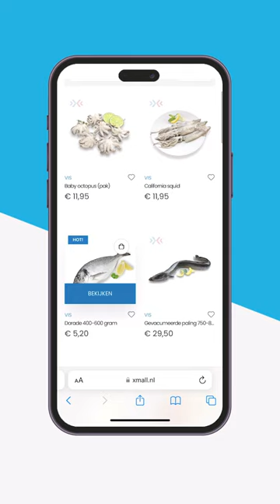XMall new website FIRST LOOK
Follow us for more recipes and good offers! We provide fast seafood & meat delivery service throughout the Netherlands.

📲 Order before 2100 and we will deliver to your doorstep the next day!
🍽 Over 200+ products for you to choose from, fresh or frozen.
🥘 Follow us for more discounts and recipes.